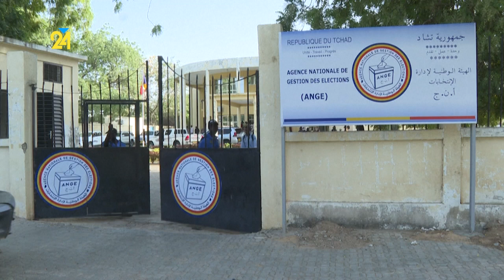Chad To Hold Presidential Vote On May 6 To End Junta Rule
Chad will hold a presidential election on May 6, ending a three-year junta rule when President Mahamat Idriss Deby took power following his father's death while fighting rebels.
Deby was proclaimed head of an army junta after rebels killed his father Idriss Deby who had seized power in a coup and ruled the desert nation with an iron fist for three decades.